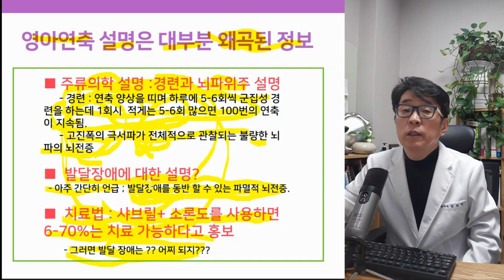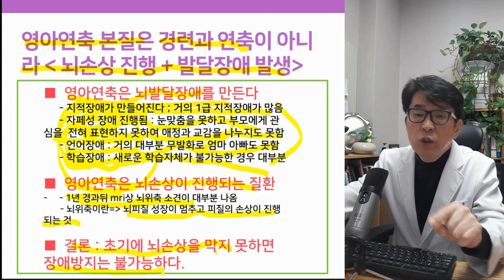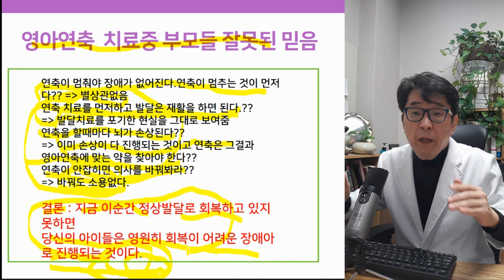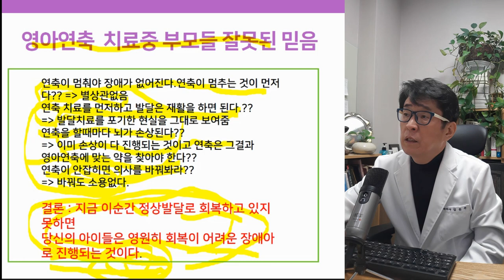영아연축, 경련이 멈추면 정상발달을 할까요? - 뇌전증 1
부모님들이 꼭 알아야 할 뇌전증의 비밀 1
영아연축, 경련이 멈추면 정상발달을 할까요?

아스퍼거증후군치료, 자폐치료사례, 자폐증치료사례, 자폐스펙트럼장애치료사례, 발달지연, 발달검사, 눈맞춤, 발달지연 아동,말이늦은아이,자폐성장애, 말이 늦은 아이,자폐증완치,자폐완치.ADHD,주의력결핍과잉행동장애,